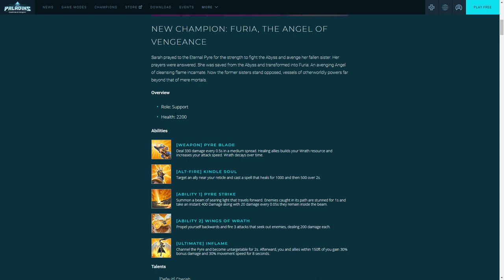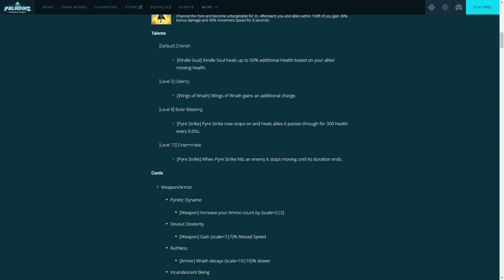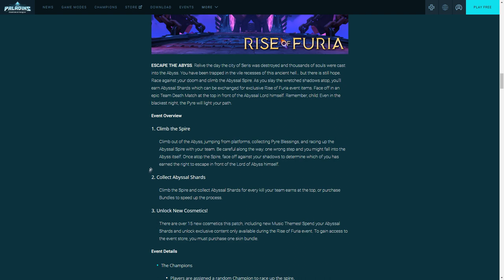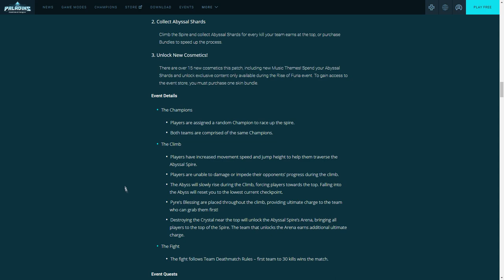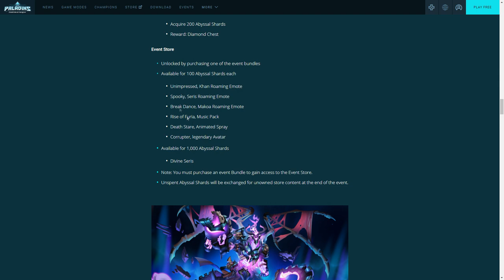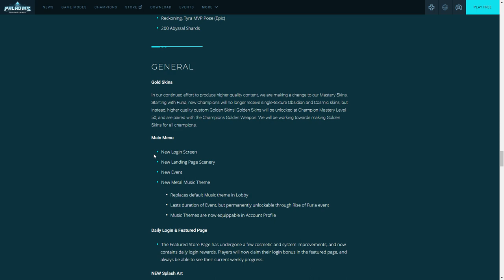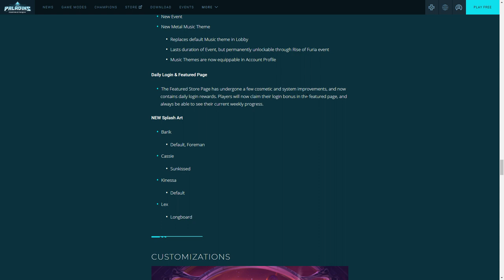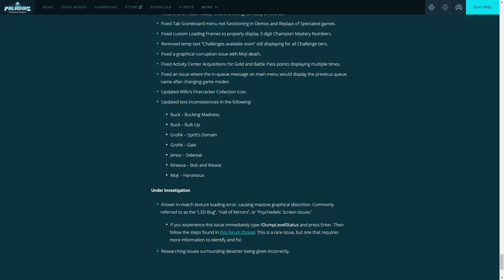FURIA, GOLD SKINS, EVENT AND MORE - PALADINS UPDATE 1.1 PATCH NOTES!!!